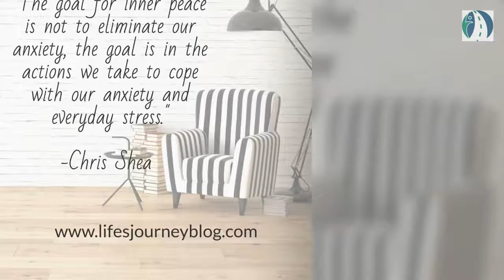Stress Free Life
We all feel stress and anxiety. In this article I explain how we can live a stress-free life. -Chris